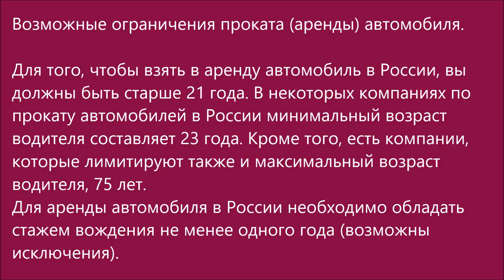Russian Audio Text 22 Rent a car (взять напрокат 4)